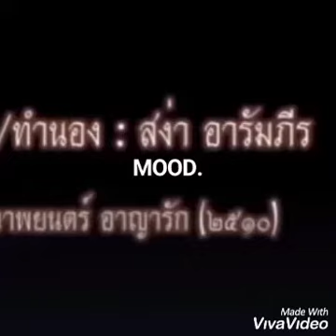อาญารัก สืบสานขับร้อง ธีระเทพ กุลระยะ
อนุรักษ์เพื่อความบันเทิงเท่านั้น
ขอได้รับความขอบคุณเจ้าของลิขสิทธิ์เพลงมา ณ โอกาสนี้เป็นอย่างสูง